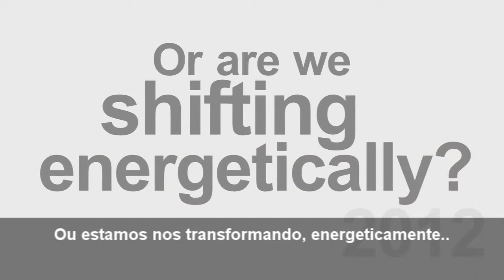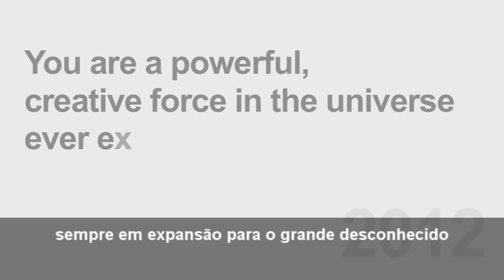O que vai acontecer em 2012?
video original: What Will Happen...